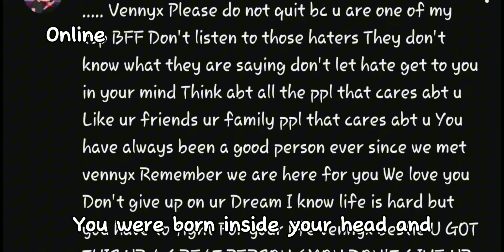Things to do [Vent-Ish?] (basically why i hate today-🤷‍♀️)